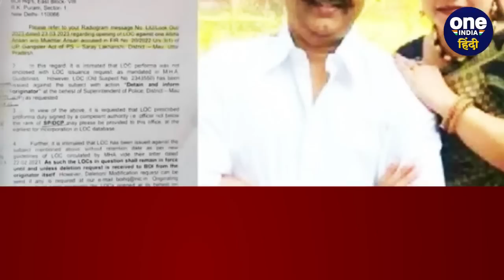Mukhtar Ansari की Wife Afsha Ansari के खिलाफ Lookout Notice जारी, Action में Police | वनइंडिया हिंदी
बांदा जेल (Banda Jail) में बंद मुख्तार अंसारी (Mukhtar Ansari)के परिवार (Family) की मुश्किलें (Problems) बढ़ती (Increased) जा रही है. तो इसी बीच अब पुलिस (Police) ने फरार चल रही मुख्तार अंसारी (Mukhtar ansari) की पत्नी (Wife) अफशां अंसारी (Afsha ansari) के खिलाफ लुकआउट नोटिस (Lookout notice ) जारी कर दिया है. दरअसल पुलिस (Police) को अफ्शा अंसारी (Afsha ansari)के विदेश (Foreign) भागने का शक है. जिसकी वजह से पुलिस (Police)ने  लुक आउट नोटिस (Lookout notice) जारी किया गया है.  इसकी जानकारी मऊ के सीओ सिटी (Mau co city) धनंजय मिश्रा (Dhananjay mishra)
 ने दी है.